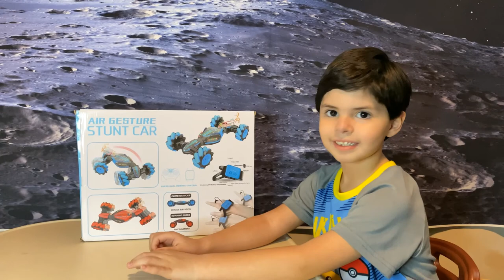Hand Gesture Sensing Remote Control Stunt Car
Bella and Jio receive the hand gesture stunt car they always wanted!  I'm not going to lie, I ( the father :)) also wanted to get my hands on one of these :).  They are powered by the force, only a true Jedi can control :).  Ok, we hope you enjoy, this is by far one of our favorite toys in 2020.